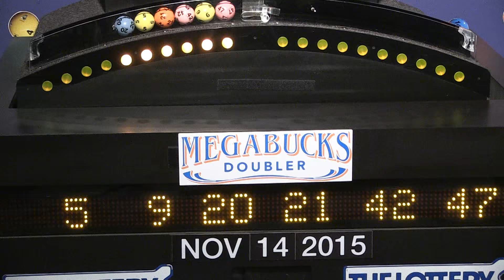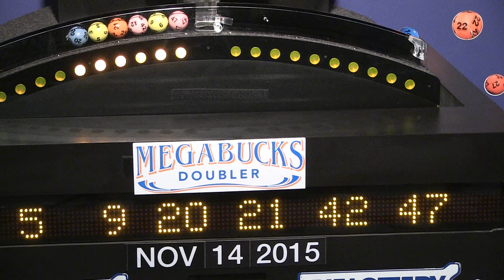Megabucks Doubler Game Drawing: Saturday, November 14, 2015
The official winning numbers in the Mass. State Lottery's Megabucks Doubler Game drawing for Saturday, November 14, 2015 are: 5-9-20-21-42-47.